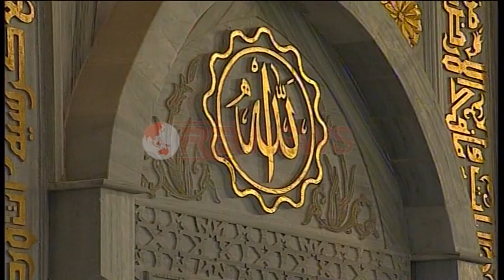Përurohet Odeoni i Bektashinjve, Rama: U realizua ëndrra e Haxhi Dede Reshat Bardhit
Sot në kryeqytet është përuruar Odeon ii Bektashinjve, kur të pranishëm ishin krerë të lartë të politikës shqiptare, dhe përfaqësues të komuniteteve fetare.
Në fjalën e tij, kryeministri Rama tha se sot është realizuar ëndrra e shumë pritur e Dede Reshat Bardhir.
Edi Rama: Ideatori i kësaj mrekullie është Dede Reshat Bardhir. Sot u realizua ëndra e shumëpritur. Çdo gjë që na rrethon këtu, është mishërim i sensit të masës, dhe të një shije të hollë dhe befasuese. Këtu, në 12 cepat e tempullit janë 12 imamët emrat e të cilëve ndonëse mund të tingullojnë të huja janë për shqiptarët virtyte.
Sot Bektashizmi gjen atë të drejtë që gjen Dede Reshat Bardhi. Një njëri të cilit që në fëmijëri iu skalit kjo ide. Kush nuk do të gjente paqen në  këto fjalë që i i kam nxjerrë nga “Fletorja e Bektashinjve” të Naimit të madh. Dede Reshati  projektoi selinë bektashiane si një kopësht ku të kultivohej liria.